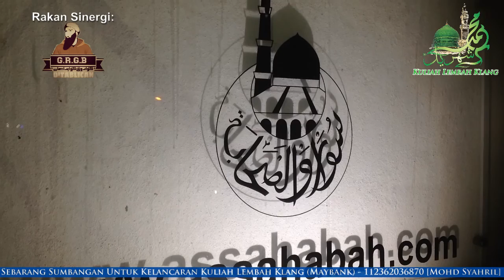Maulana Wan Helmi Al-Hafiz: "Israk Mikraj" - Surau As Sahabah, Kota Damansara | 5 Mei 2016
Kuliah Maghrib : "Israk Mikraj" (Rakaman Tertunda)

Pada: 5 Mei 2016 / 28 Rejab 1437H (Khamis) 8.00 malam

Anjuran: Surau As-Sahabah, Seksyen 7, Kota Damansara, Petaling Jaya, Selangor

Rakan Sinergi: D'Tablican-Gua Rock Gua Beriman (GRGB) & Haji Uri